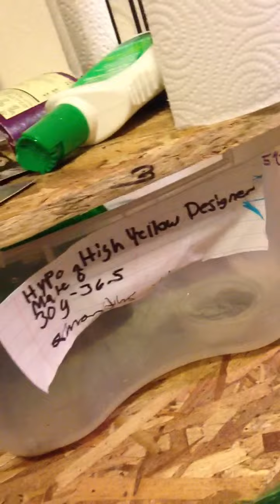Grand geckos tremper male for sale great price